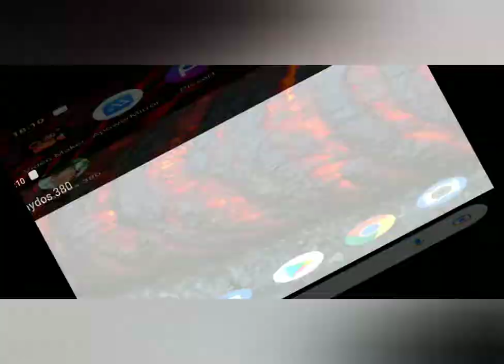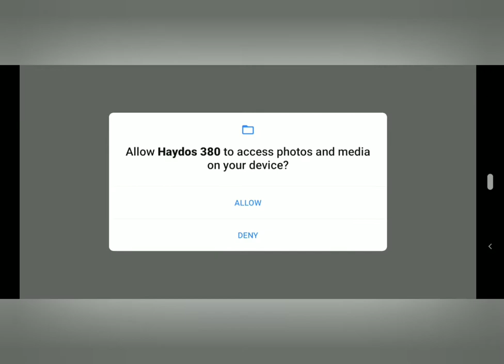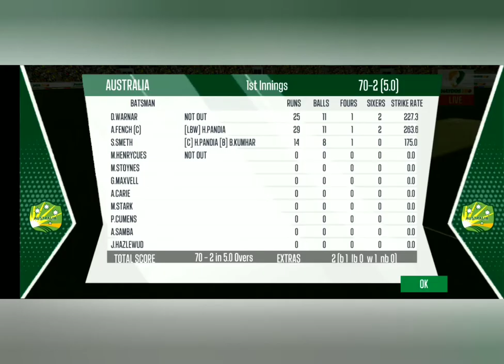Haydos 380 full review with Gameplay || Matthew Hayden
Haydos 380 review